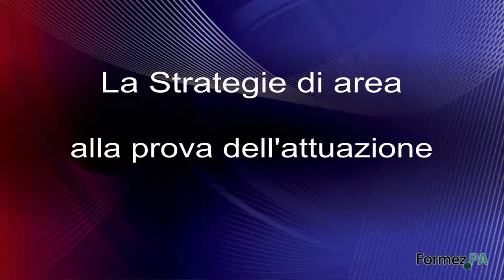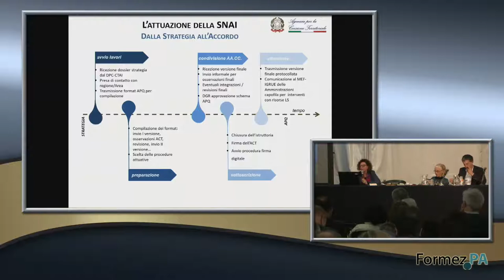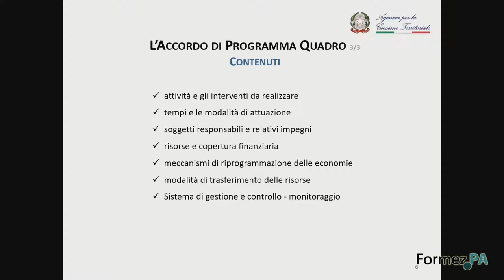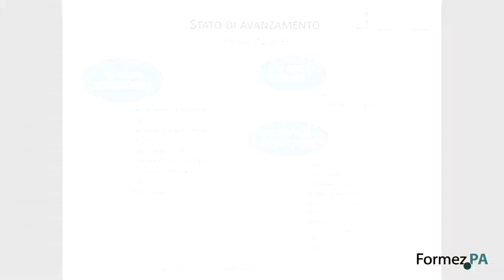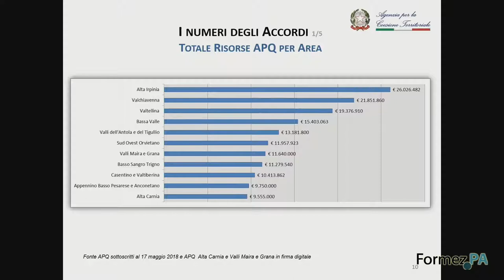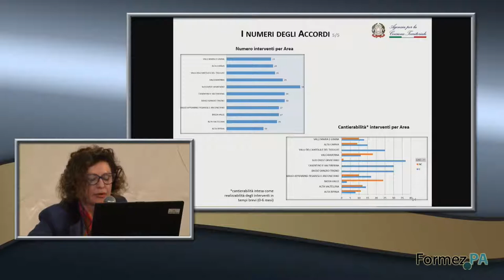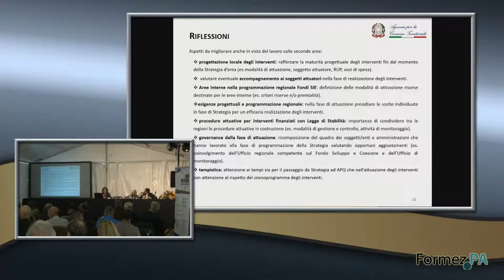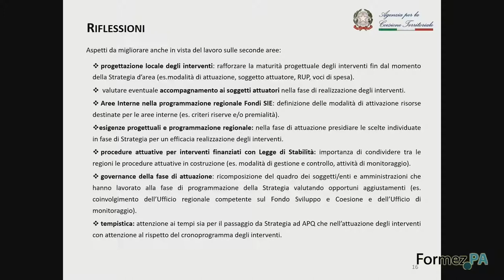Forum Aree Interne 2018: intervento Carla Cosentino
Acceglio (CN) - Plenaria primo giorno - 17 maggio 2018

“Le strategie di area alla prova dell’attuazione”
Intervento di Carla Cosentino - Agenzia per la Coesione Territoriale